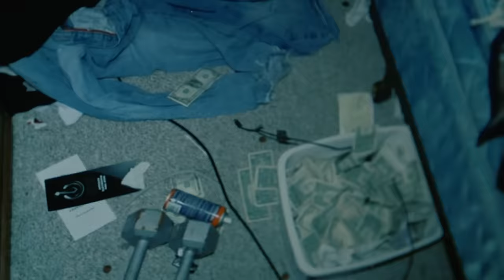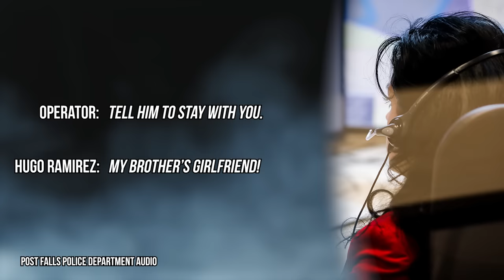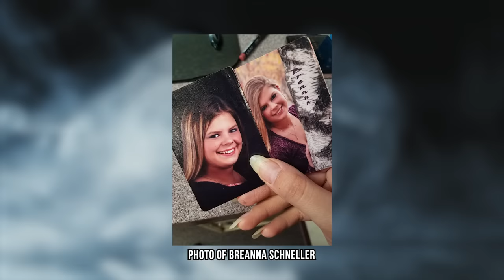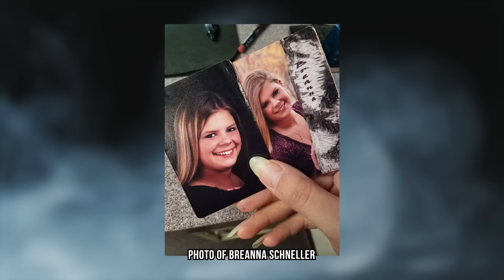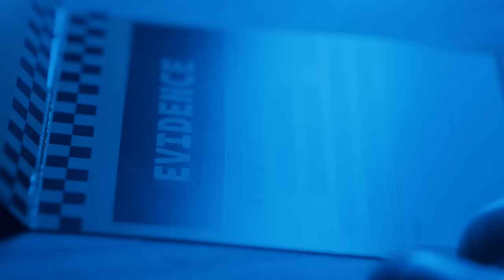What They Saw On This Tape Changed EVERYTHING…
When 18 year old Breanna Schneller was found dead in her Wisconsin apartment in 2009, it wasn’t long before detectives zeroed in on two potential suspects. However, in their search to uncover a motive, they would find something that would completely change the investigation.

Chapters:

00:00 - Intro
00:43 - A Disturbing Discovery
08:22 - The Brother & The Boyfriend
17:33 - The Bag
22:51 - The Suspect
34:24 - Final Thoughts